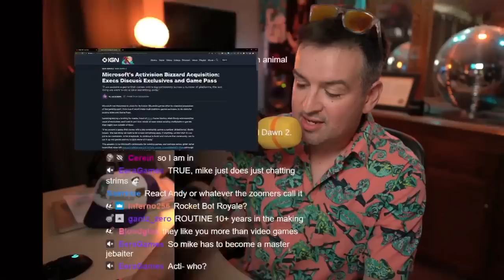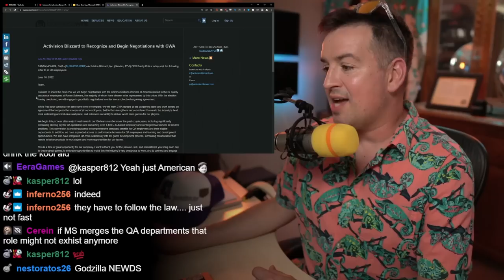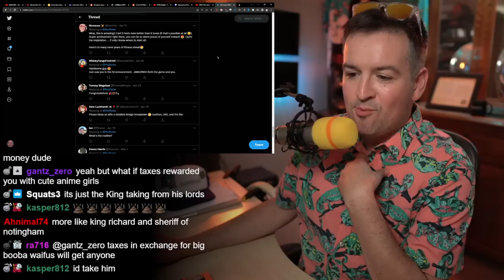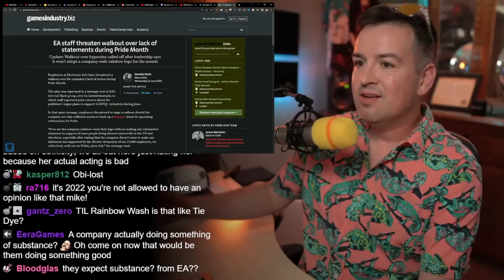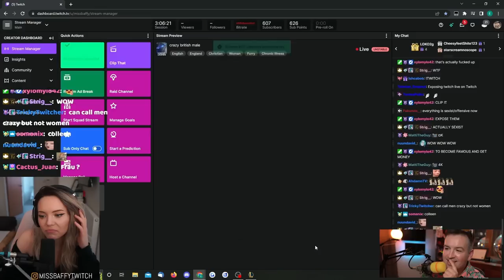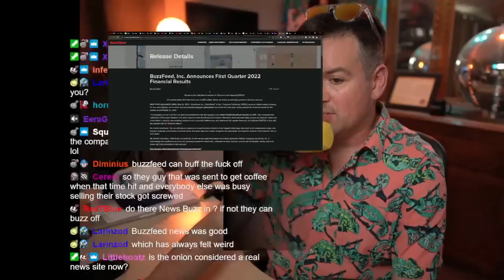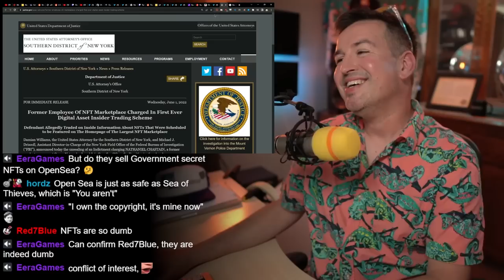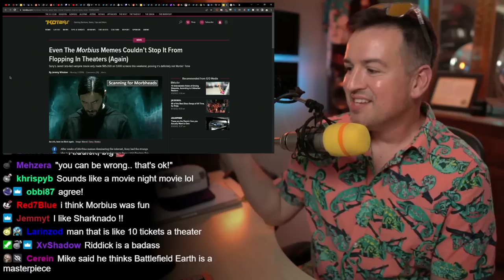Diablo Immorbiusmemeisdeadandjaredkilledit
Link Dump:
OTK FEST AND SUMMER GAMES FEST

IGN has posted damn near every trailer to their YT

Microsoft's Activision Blizzard Acquisition: Execs Discuss Exclusives and Game Pass

Bobby says Activision will act in good faith when bargaining with Raven QA Union reps
Something they legally have to do anyways so…?

Update math showing the smallest amount of stat gain can be achieved for 50k

Companies have turned the LGBTQ flag into another pink ribbon for breast cancer brandwagon

Also can companies stop acting like people on twitter?

Twitch has a funny way of moderating hate speech in stream titles

Giantbomb goes through some staffing changes
Jeff Gerstmann leaves after 15 years
Looks like he’s just going off on his own?

Buzzfeed stock dive bombs after employee share lockup expires

For the SIXTH time, War Thunder forum dwellers leak REAL WORLD classified intel

AMOGUS VR has a release window of Holidays 2022

USB-C will be mandatory for phones sold in the EU ‘by autumn 2024’

Y’all killed Morbius, then brought him back only to kill him again

The new TMNT Shredder’s Revenge is available for preorder AND you get a free pizza